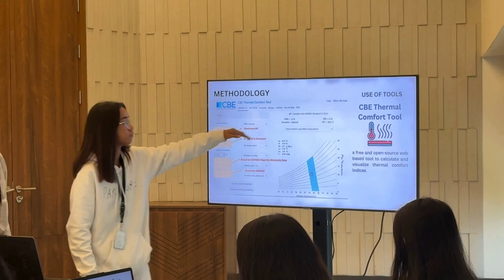Arthaland Masterclass 2024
Introducing the Arthaland Masterclass, formerly known as the Professional Green Building Training program, where ten promising students from the National University Manila, College of Architecture, honed their skills under the expert guidance of Arthaland’s sustainability experts.
Throughout this intensive program, participants delved deep into the practical application of sustainability principles, covering every project stage from design to construction and operations. With a strong emphasis on experiential learning, the Masterclass ensured that these future green architects not only understood the theory but also gained valuable hands-on experience.
By offering this comprehensive educational journey, Arthaland is committed to nurturing a new generation of professionals who will integrate sustainability into every facet of architectural practice, paving the way for a greener future.